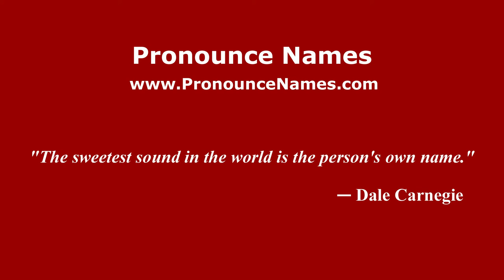How to pronounce Luciano Re Cecconi (Italian/Italy) - PronounceNames.com